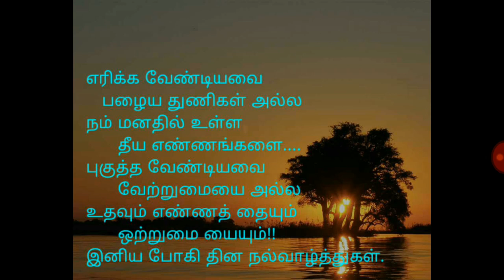அனைவருக்கும் இனிய போகி திருநாள் நல்வாழ்த்துக்கள்👍👍👍